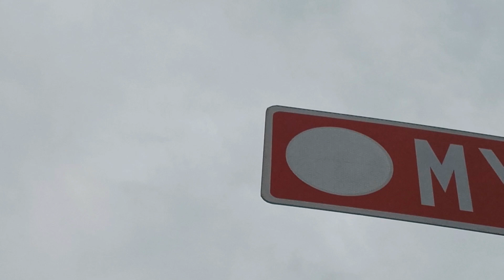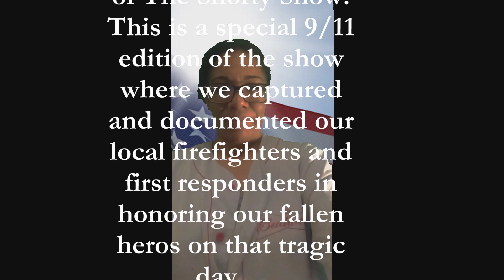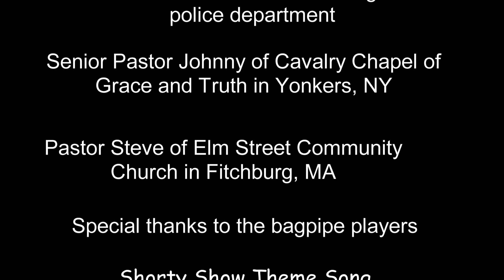ShortyShowSept2021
A special 9/11 edition of The Shorty Show.